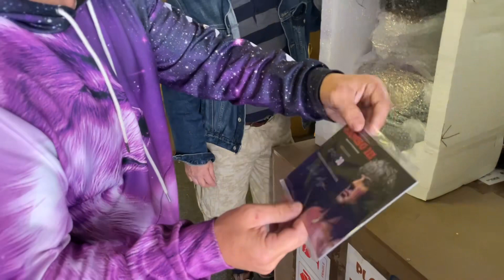Rambo III Life Size Bust Custom Edinho Maga Unboxing